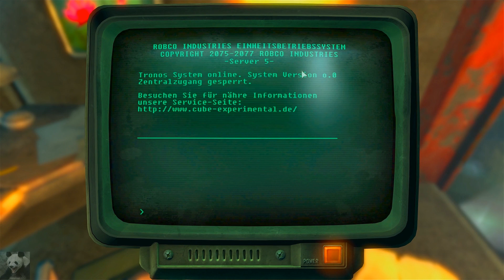Let's Play Fallout 3 #064 - Endlich Waffen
►►Ich freue mich sehr über Feedback, Bewertungen und Kommentare :)

In einem Abenteuer, in dem man fast durchgehend einen wehrhaften und vor Waffen starrenden Helden verkörpert, vermisst man es doch doppelt wenn man sich mit nichts wehren kann. Das soll uns aber nicht länger vergönnt bleiben, denn endlich haben wir wieder ein paar schlagende Argumente in Händen um uns gegen die lauernden Gefahren behaupten zu können.